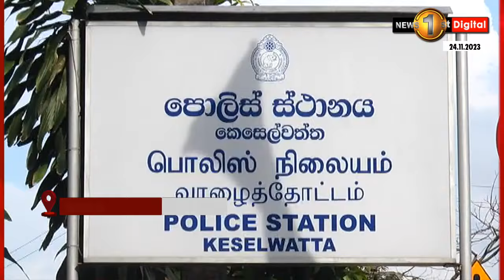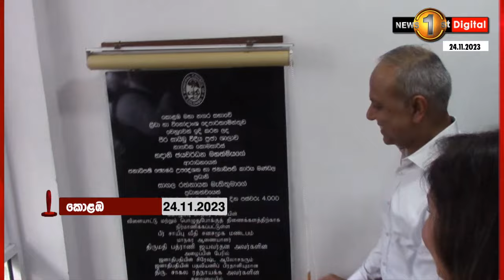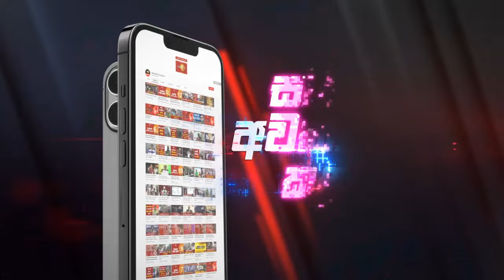ප්‍රජාශාලාවක් විවෘත කරන්න ගිය සාගල රත්නායකට විරෝධය